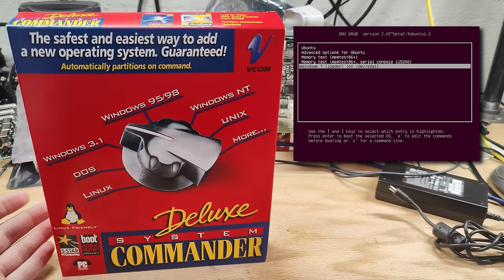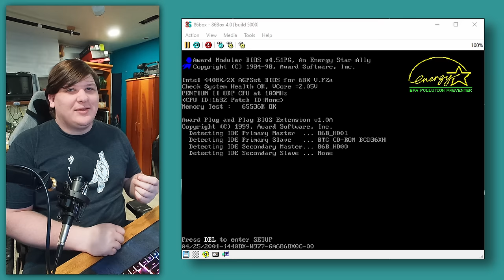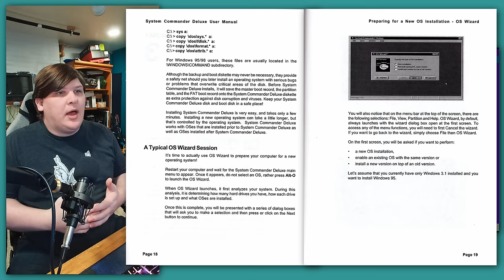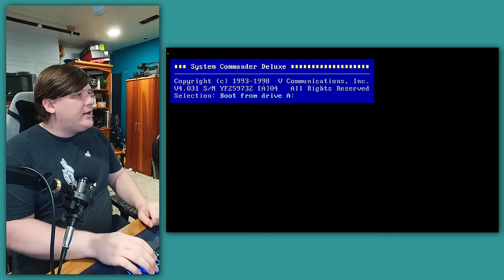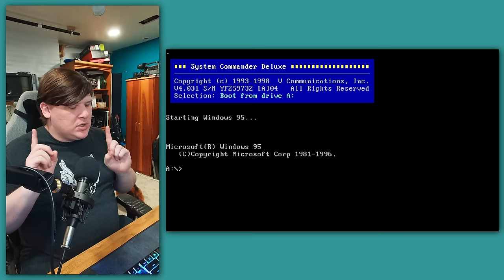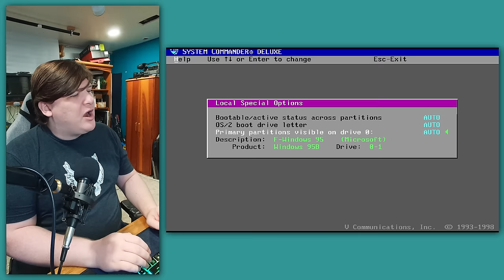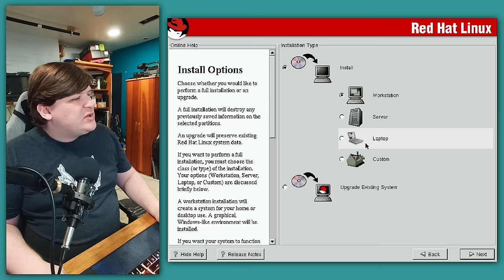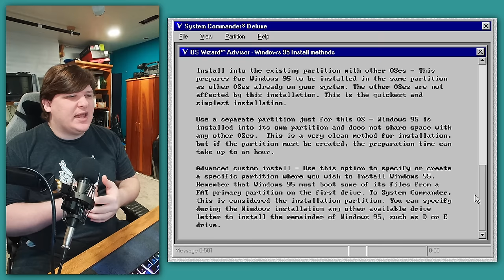System Commander: Paying $60 For GRUB (But Not Really)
To all the people telling me to do more software videos: well, here's what you asked for. RIP